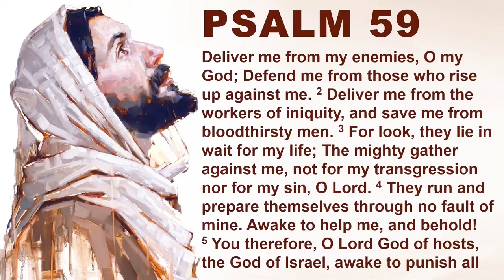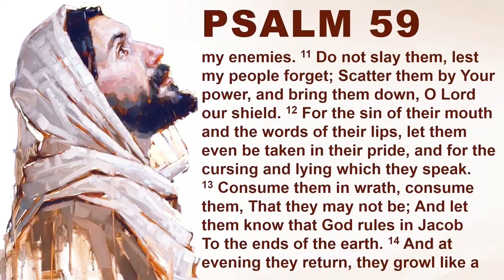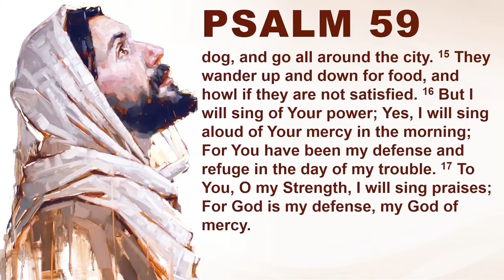PSALMS 59 DELIVER ME FROM MY ENEMIES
Everyone is encouraged to read and study the word of God, the Holy Bible.

Bishop Mar Mari Emmanuel answers questions by e-mail